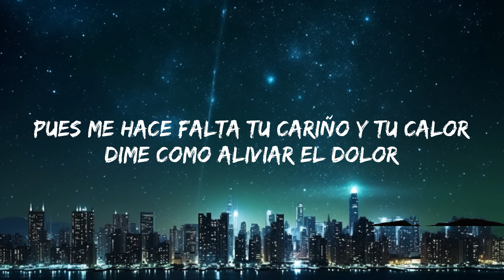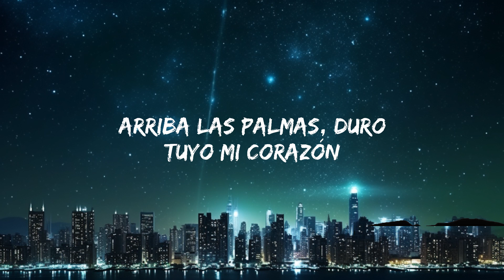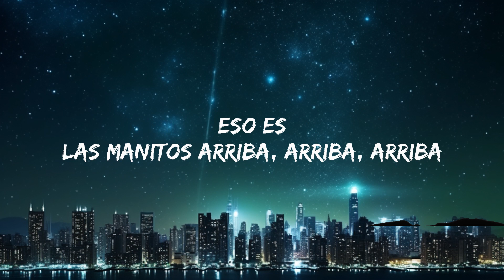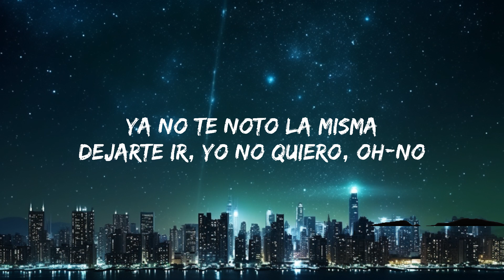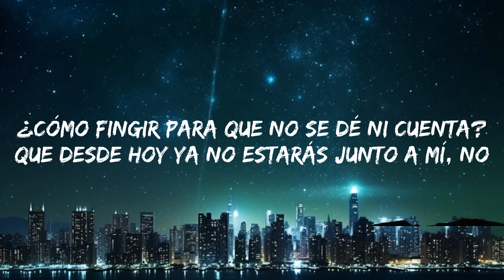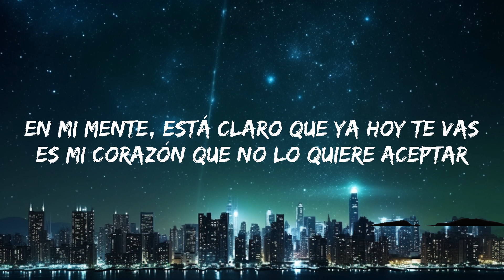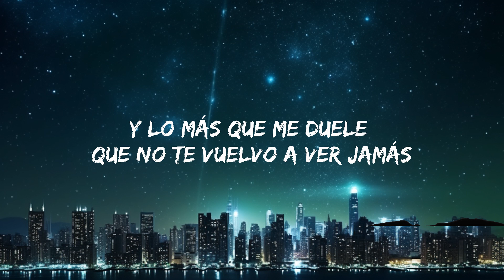Ke Personajes - Pobre Corazón (Letra/Lyrics) ft. Onda Sabanera 25p lyrics/letra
Ke Personajes - Pobre Corazón ft. Onda Sabanera

(Letra/Lyrics):
Hacemo' otra, ¿la queré' arrancar?
Sí, mandele, escuchá

Siempre va a ser así
To'a la vida

Mi situación es difícil
Y, aguantarlo, no puedo, oh-no
Ya no te noto la misma
Dejarte ir, yo no quiero, oh-no
Por favor, mírame mientras estoy hablando
Aquí estoy, agonizando por tu adiós

Quiero ver las manitos arriba
Y entra Claudio, mandale
Oiga, pónganse a bailar
Buenas noches, Onda
Gracias, Sebas
Eso es
Arriba todos
Todos, todos, todos

La situación es difícil
Y, aguantarlo, no puedo, oh
Dejarte ir, yo no quiero, oh

¿Cómo explicarle al corazón que hoy te vas?
¿Cómo decirle que sin ti puede seguir?
¿Cómo fingir para que no se dé ni cuenta?
Que desde hoy ya no estarás junto a mí, no

Y te vas, te vas, te vas, te vas
Y lo más que me duele que no te voy a ver jamás
Y lo más que me duele que no te vuelvo a ver jamás

Dice

Y ando vagando por las calles,
no sé a dónde ir
Desorientado y confundido, no sé qué hacer
Pues lo único que hago es pensar en ti
Este corazón a gritos va llamándote, nena

En mi mente, está claro que ya hoy te vas
Es mi corazón que no lo quiere aceptar
Pues me hace falta tu cariño y tu calor
Dime como aliviar el dolor

Arriba las palmas, duro
Tuyo mi corazón
Eso es
Las manitos arriba, arriba, arriba
Onda Sabanera